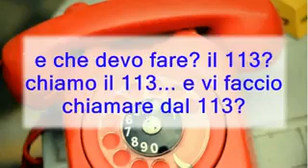Telefonata al 118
da morire dal ridere!